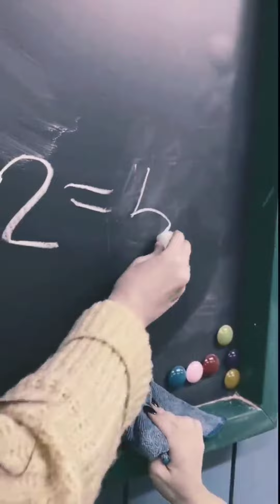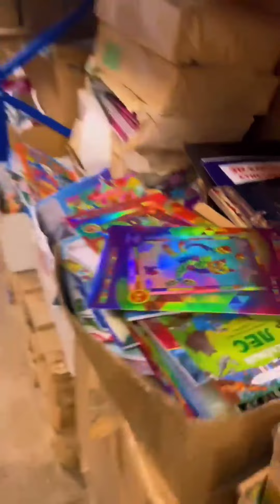Best shorts from Yuriy Tarabanov vol 18.